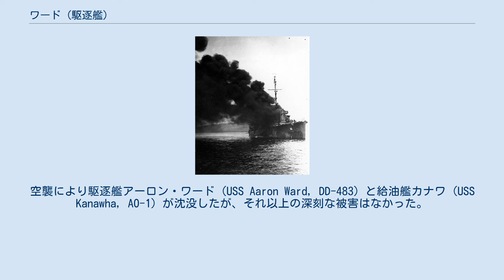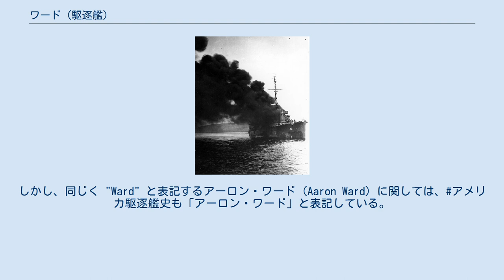ワード (駆逐艦)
ワード (USS Ward, DD-139/APD-16) は、アメリカ海軍の駆逐艦。
艦名は南北戦争で戦死したジェームズ・H・ワード中佐にちなむ。
 ワードは、アメリカが1941年12月7日の真珠湾攻撃による第二次世界大戦への正式に参戦する前に、太平洋側での最初の交戦において日本海軍の特殊潜航艇を撃沈した艦艇として知られる。
のちに高速輸送艦に改装されてマンリー級高速輸送艦に編入されたが、レイテ島の戦いの最中に日本陸軍の特別攻撃隊「勤皇隊」の攻撃により沈没した。
その日は、特殊潜航艇に最初の一撃を与えてからちょうど3年後のことであった。
 ワードはカリフォルニア州のメア・アイランド海軍造船所で1918年5月15日に起工し、それからわずか15日ないし17日半たった6月1日にドロシー・ホール・ワード夫人によって進水、艦長ミルトン・S・デイヴィス中佐の指揮下1918年7月24日に就役する。
建造日数は70日であった。
 竣工後、ワードは訓練ののち1918年12月2日に西海岸を離れて大西洋側に回航され、その途中で第18駆逐群の旗艦となってグアンタナモ湾における冬季の定例演習に参加する。
第一次世界大戦後、アメリカでは大西洋横断飛行が計画され、ワードの支援艦艇の1隻として横断飛行に関わることとなった。
1919年5月15日、ニューファンドランド島トレパッシーから3機のカーチス NC、NC-1、NC-3およびNC-4がアゾレス諸島への飛翔を開始。
ワードはニューファンドランド島から数えて6番目の洋上目標として横断飛行を支援した。
支援を終えたあとは再び太平洋方面に移動することとなり、パナマ運河を西進してカリフォルニア州、オレゴン州およびワシントン州の港町を歴訪。
1919年9月13日にはシアトルでウッドロウ・ウィルソン大統領の巡閲を受けた。
巡閲のあとはサンディエゴに戻り、1919年の残りの期間と1920年を同地で過ごした。
その間の1920年7月17日にハルナンバーが制定され、ワードには DD-139 の番号が割り当てられた。
その後は1921年春まで第18駆逐群の僚艦とともにサンディエゴに係留され、1921年7月21日に退役して保管されることとなった。
 1930年代に入ってナチス・ドイツ、イタリア、日本のいわゆる枢軸国の台頭が目立ち、これに対抗する形で海軍は退役していた艦艇の再就役を計画し、ワードもこれに関連して再就役することとなった。
これら再就役艦艇は、1939年9月の第二次世界大戦勃発後は中立パトロールの名のもとで行われた哨戒行動に駆り出された。
1941年1月15日、ワードはサンディエゴの駆逐部隊基地で艦長ハンター・ウッド・ジュニア少佐の指揮下で再就役する。
しかし、ワードは大西洋には回されず、2月28日にサンディエゴを出て真珠湾に向かった。
3月9日に真珠湾に到着後は3月14日付で現地の第80駆逐群に合流し、ベテランの駆逐艦アレン (USS Allen, DD-66) とともに湾口の警戒任務に従事した。
日米間の緊張が高まるとシューレイ (USS Schley, DD-103) とチュー (USS Chew, DD-106) 、沿岸警備隊の艦船などが追加配備され、湾口の警戒は一層厳重になった。
 新任の太平洋艦隊司令長官ハズバンド・キンメル大将は従前どおりハワイ周辺のパトロールを指令したが、それに加えて水中からの不意打ち、すなわち素性不明の潜水艦に特に警戒をするように指令を発した。
依然としてこの任務にあたっていたワードの乗組員はそのほとんどが予備役から編成されてはいたものの、彼らは5000メートル先の標的に命中させることができるほどの射撃の技量は維持しており、任務自体も1年を超えて継続して一定の習熟度には達していた。
12月6日、ワードは新しい艦長が就任した。
前任のウッド少佐から艦長職を引き継いだウィリアム・W・アウターブリッジ大尉に指揮されたワードは、その日の夕方から担当の哨戒任務のため真珠湾を出て湾口に向かった。
12月7日午前6時40分、ワードはアメリカ領海内、真珠湾周辺にある航行制限区域同区域において特殊潜航艇甲標的を発見し、砲撃および爆雷攻撃を行った。
これは日本海軍の空爆開始の少なくとも45分以上前になされた。
ワードは4インチ砲が命中し、その後海上に重油のようなものが流出したのを視認したため標的を撃沈...